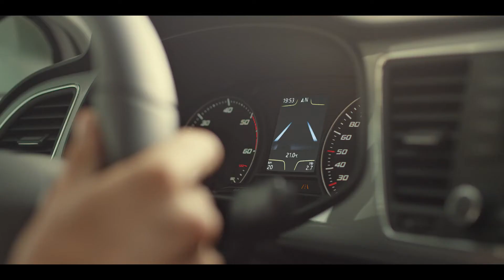SEAT Leon - To the right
SEAT Leon / Agency: Lola / Production: Oxigeno / Director: Kike Maillo / DOP: Román Martínez / Colorist: Marc Morató / Flame Artist - Supervisor VFX: Jana Casanovas / Flame Artist: Montse Capdevila, Lluïsa Cuchillo, Manu Rastrollo / 3D: Marcial Aparicio, Nico Roig